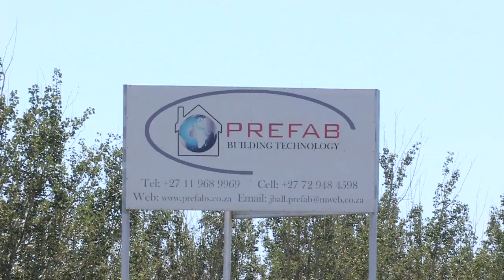Prefab Building Technology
More about Prefab Building Technology